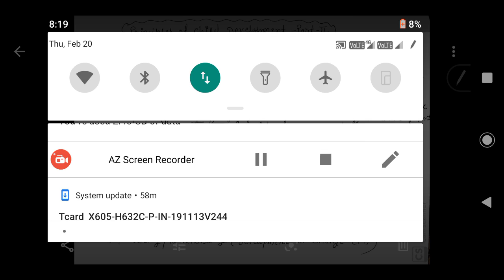Child Development- Principle of Development-2(in Hindi)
CTET 2020
KVS, DSSSB, UPTET, HTET, REET, UTET, NVS.
Preparation of CTET in Hindi.
Preparation of CTET in English.
Tet's Guru.
How to crack CTET 2020.
Crack CTET.
CTET 2020.
Child Development and pedagogy.
CDP.

Thanx.